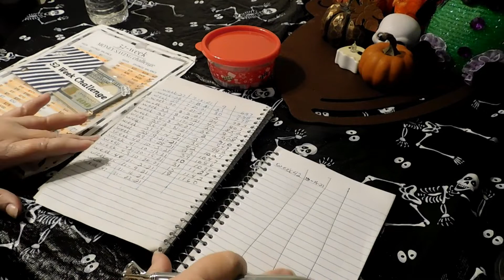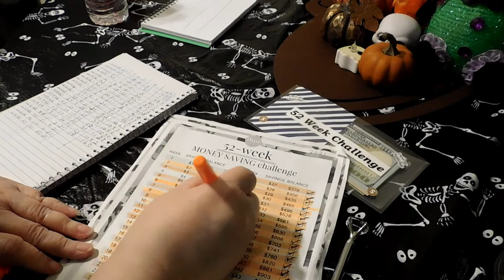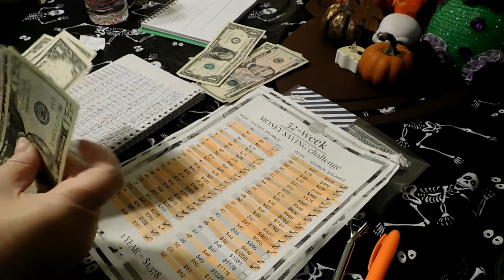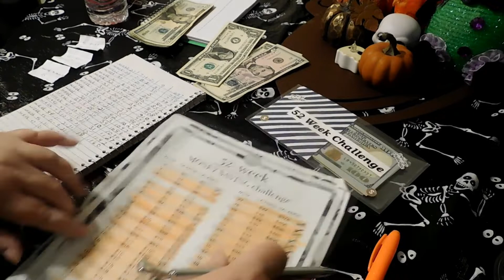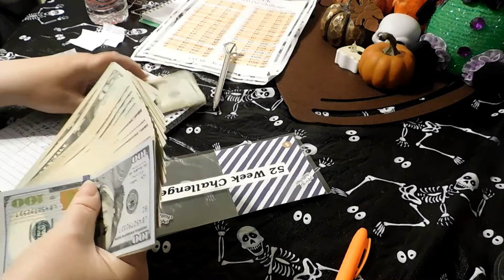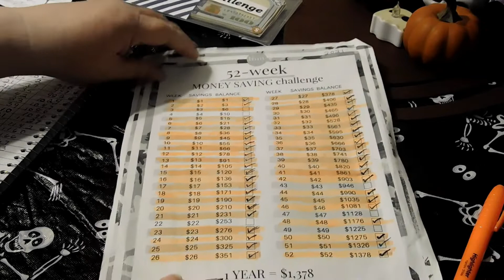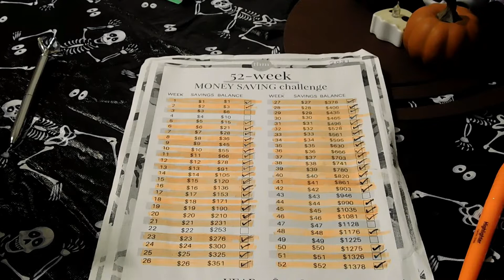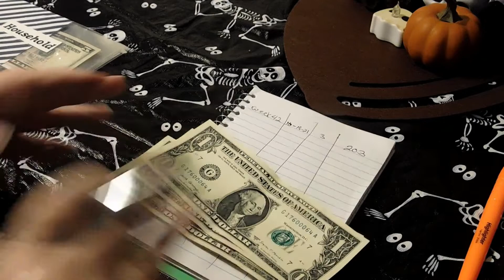52 Week Money Challenge Triple pull!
Hello Everyone,

We pulled three numbers this week. Enjoy the video and take care everyone.

I am NOT a financial expert. I am not qualified or certified to give financial advice. All of the advice I provide is based off of my own personal experience. If you need financial advice  seek a financial adviser.

Donna Jo